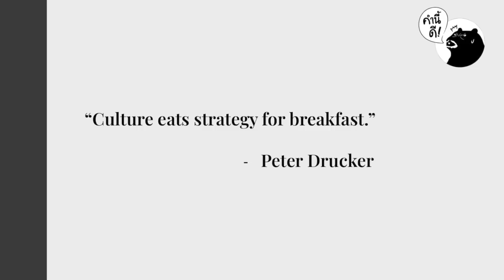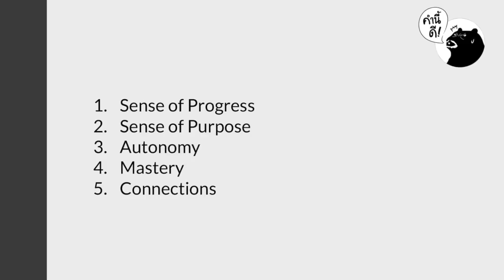5 สิ่งที่คนรุ่นใหม่ต้องการในทุกบริษัท | คำนี้ดี EP.598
KND Studio ช่องยูทูบใหม่สำหรับคนที่ชอบเรียนรู้ภาษาอังกฤษโดยเฉพาะ เข้าไปกดซับฯ ได้ที่

ทุกๆ องค์กรจะต้องมีการเปลี่ยนแปลงเพื่อให้มีความก้าวหน้า แต่ทำไมบางทีความเปลี่ยนแปลงนั้นไม่ได้ทำให้คนในองค์กรพัฒนาขึ้นไปด้วย ลองมาฟังกันดีกว่าว่าความเปลี่ยนแปลงอะไรที่ทุกๆ บริษัทควรจะมี เพื่อทำให้คนรุ่นใหม่อยากทำงานด้วย

Time Index | 5 สิ่งที่คนรุ่นใหม่ต้องการในทุกบริษัท
00:00 Intro
03:17 Glowstory
21:16 5 สิ่งที่คนรุ่นใหม่ต้องการเวลาทำงาน